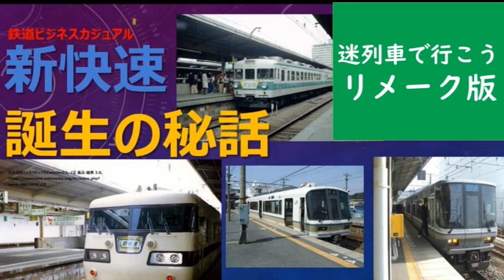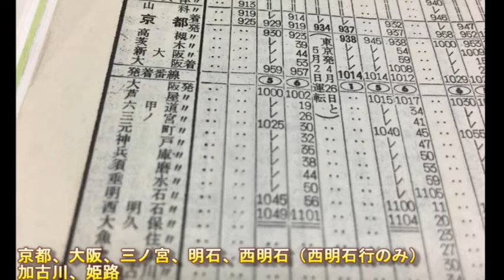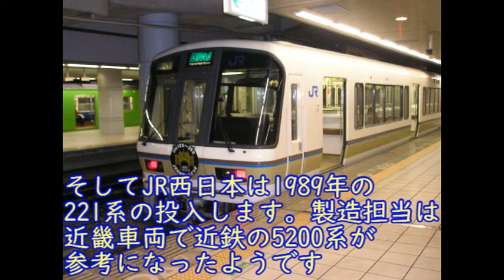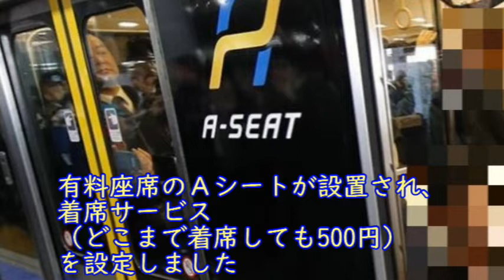【迷列車で行こう】新快速の誕生の秘話（リメーク版）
関西の料金不要の快速列車の最高峰に君臨する新快速列車をAIのナレーションと内容も刷新してリメーク版（初版2020年7月をリメーク）を作成しました。新快速の実質の誕生、国鉄時代に抱えた新快速の苦悩など新快速の歴史を簡単にまとめました。1972年の山陽新幹線岡山延伸の際にデビューしたブルーライナーが実質のデビューです

アップルの創業者　スティーブジョブスのプレゼンでの「ビジネスカジュアル」の着こなしのように形式にこだわらず、
ざっくばらんな鉄道情報を提供することをモットーとしております。「超ゆるゆる鉄道チャンネル」から改称しました。よろしくお願いいたします。

現在56歳　乗り鉄　某IT会社に勤務の傍ら2005年よりJR乗りつぶしを開始し、2016年JR四国の内子線を最後にJR在来線完乗、現在民鉄に挑戦。兵庫県尼崎市出身
千葉県船橋市在住。中国上海単身赴任中

新快速関係動画
☆長距離爆走！JR西日本 新快速 米原→姫路 (琵琶湖線・JR京都線・JR神戸線) 223系
☆JR西日本『新快速』が運行開始50年...変化与えた“○○ワースト1の町”や“ある親子の人生”（2020年9月30日）